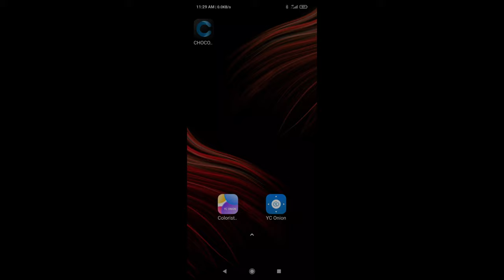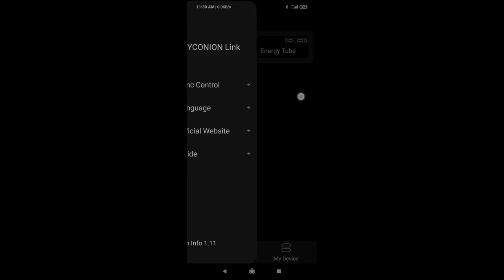YC onion APP for led tube light and pocket light YC ONION PUDDING V2 RGB Light 攝影補光 口袋燈 攝影燈 使用 4